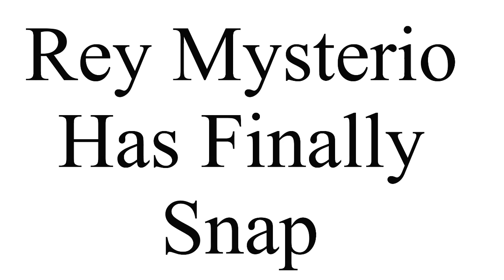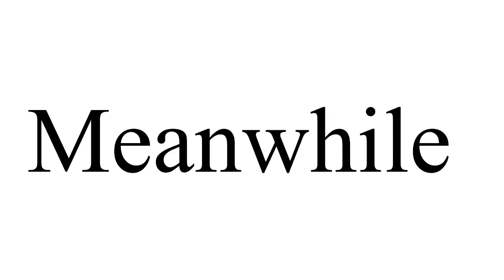Rey has finally snap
Rey Mysterio has finally hit to his son after Rey lost match by LA Knight with Interfere by Dominic.￼